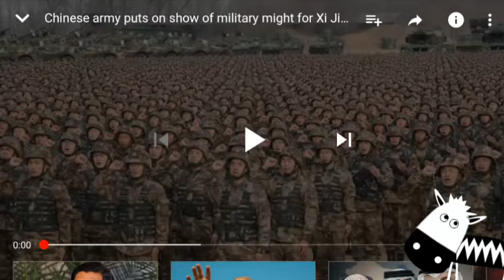🇺🇸Zuhause auf hart und draussen versagt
Alles nur Show vom stürzendem Imperium